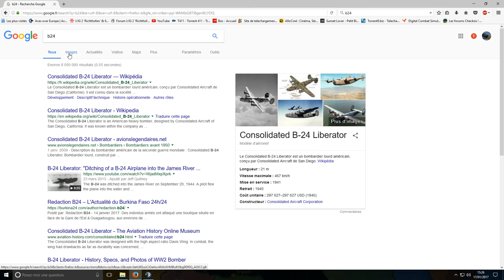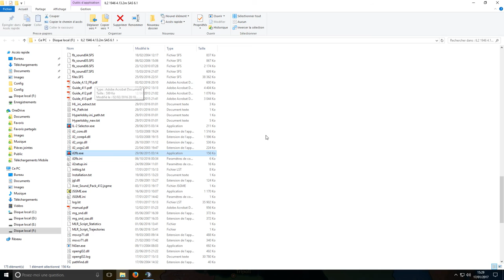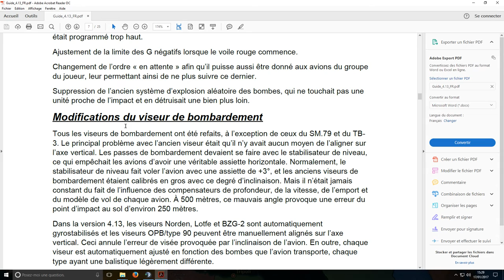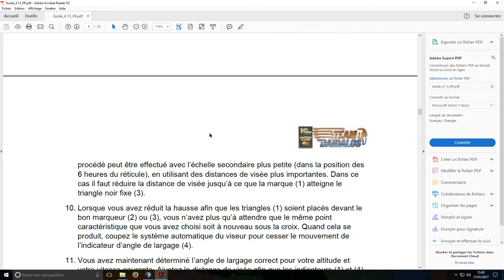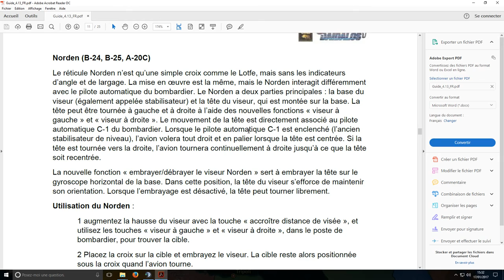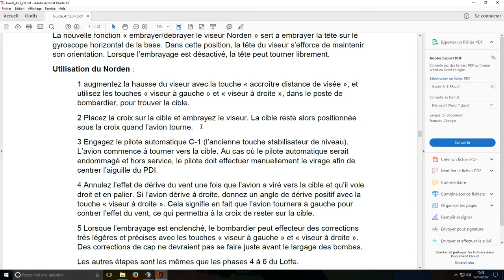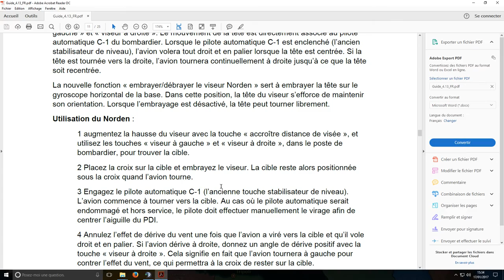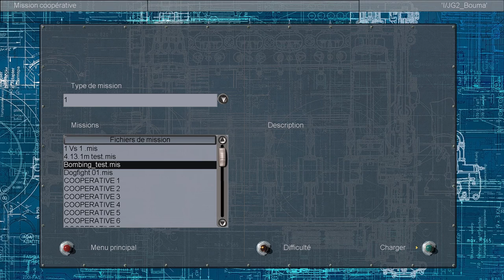IL2-1946 4.13.2m B24 Liberator (Norden Bombsight)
Tutoriel Mise en euvre du viseur de Bombardement Norden sur IL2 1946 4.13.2m

Download IL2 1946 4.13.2m  and HSFX 7.0.3   by Torrent (en)

télécharger IL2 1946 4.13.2m et HSFX 7.0.3 en Torrent (fr)